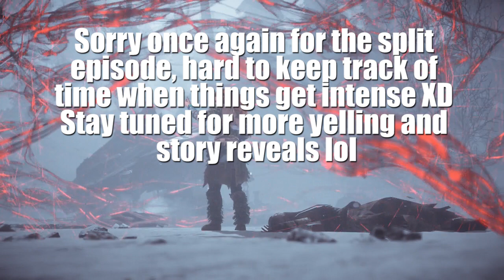Horizon Zero Dawn [Part 42]: Corruption and Corporations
One and the same, am I right? :')